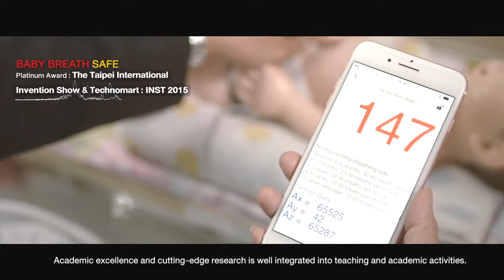Official Introduction -Thammasat University 2022